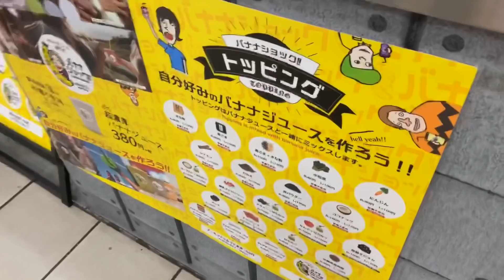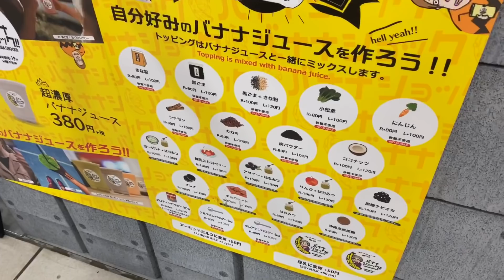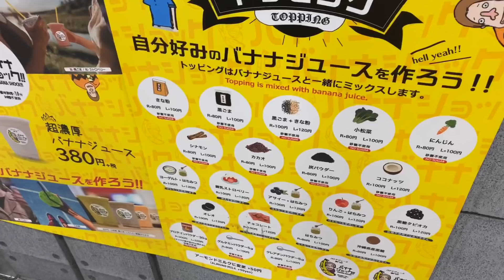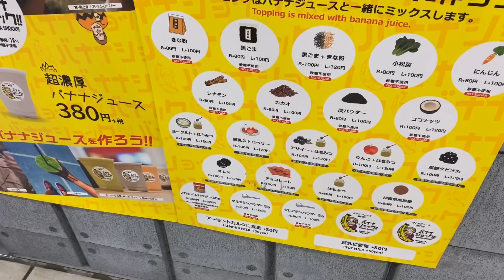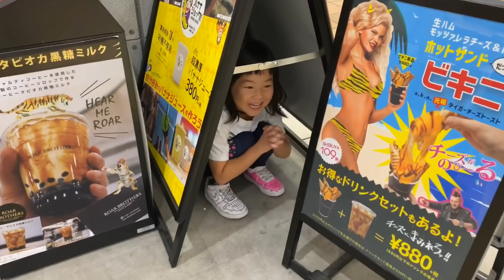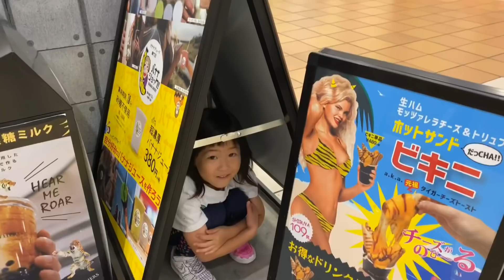タピオカの次に大流行するらしいバナナジュースに初挑戦！【バナナショック】